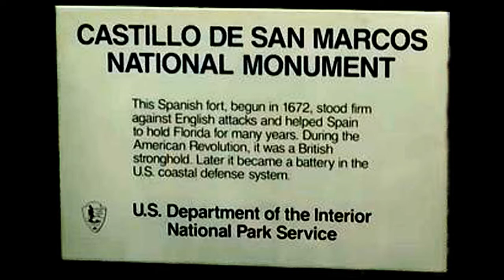FLORIDA - CASTILLO DE SAN MARCOS NATIONAL MONUMENT-1923, FLORIDA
CASTILLO DE SAN MARCOS NATIONAL MONUMENT-1923, FLORIDA